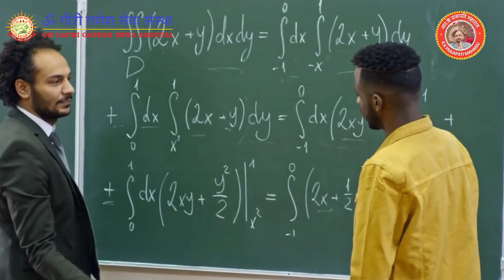एक बिखारी रातों रात बना करोड़ों का मालिक 😱😱 – By Prajapati Maharaj ji